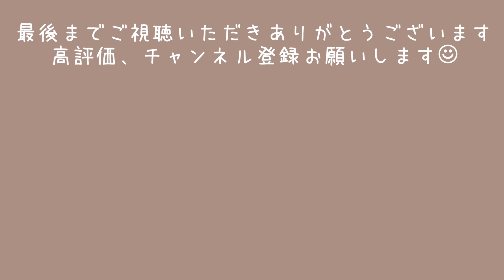産地直送絶品ホタテ【青森県下北東通村】野牛漁港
今回は下北のホタテの有名な野牛漁港のホタテをいただいたので
そちらをご紹介しております。
産地直送で生きたままのホタテ、捌いて料理して、
こんなに美味しいホタテは初めてでした！

■販売店情報■
○住所
〒035-0103
青森県下北郡東通村牛釜ノ平251
○TEL
○定休日
8月下旬〜6月17日
※完売開始、終了日はその年によって変動ありなので
HP等でご確認ください
○営業時間
9：30-16：00

（2021.7.7時点情報）